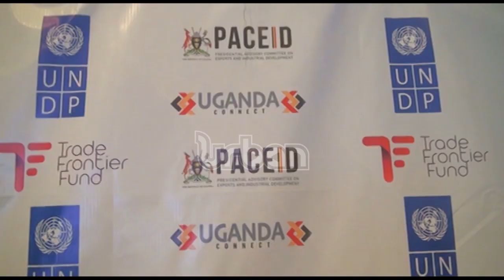Concern after 30 SA companies exit Uganda